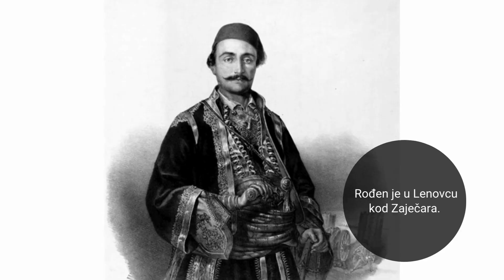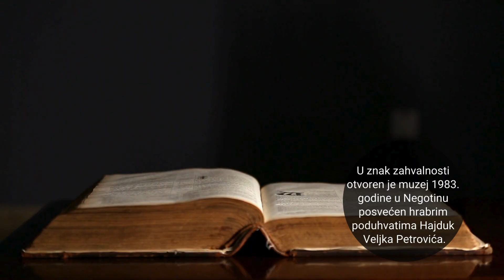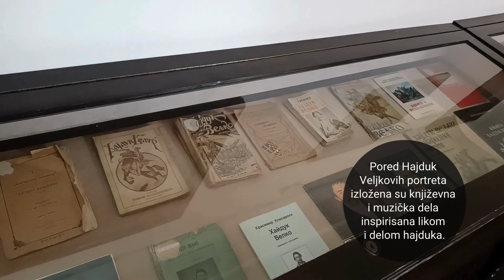Muzej Hajduk Veljka - Zakoračite u doba hajduka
Zakoračite u doba hajduka i saznajte sve o dinamičnom životu Hajduk Veljka Petrovića.
Lična hrabrost i junaštvo vrlo brzo su ga učinili jednim od najvećih srpskh heroja.

Saznajte sve o životu Hajduk Veljka Petrovića kroz istorijsku, etnološku i umetničku zbirku.

Projekat „Podrška digitalnoj revoluciji u turizmu istočne Srbije“ ko-finansira Ministartvo turizma i omladine Republike Srbije.